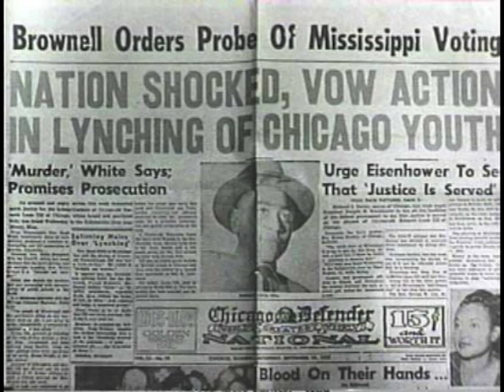Marian Anderson - Diplomat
Digital storytelling by Danielle Fosler-Lussier